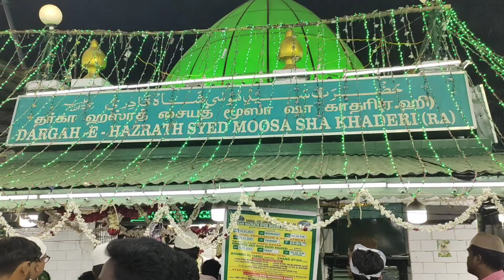HAZARATH SYED MOOSA SHA QAADRI |Vali|SANDOL SHARIF |MOUNT ROAD#blessings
SANDOL festival of HAZARATH SYED MOOSA SHA QAADRI WAS HELD ON YESTERDAY {08/03/23} with grand celebration